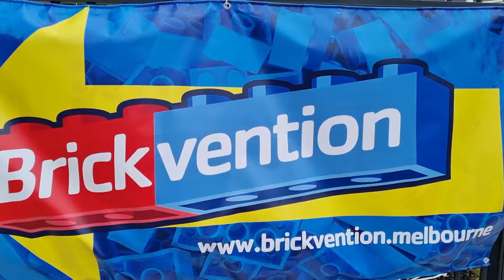LEGO Brickvention Australia 2022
Hey all today i decided to share some footage i took at a LEGO convention that is held annually in my hometown Melbourne, Australia called Brickvention.

Sit back and enjoy some amazing builds that were on display!